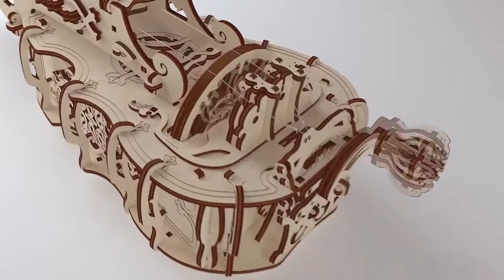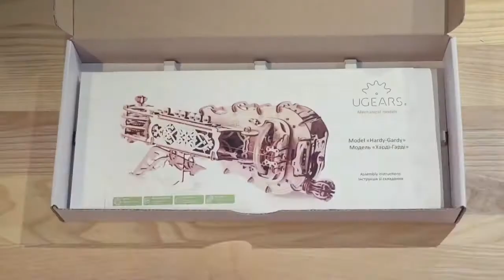ugears.es - Hurdy-Gurdy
www.